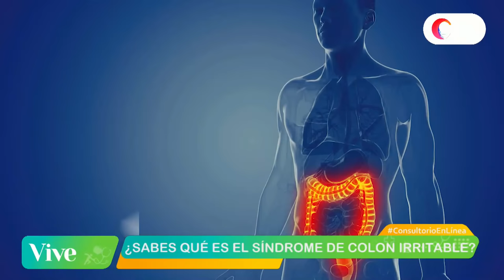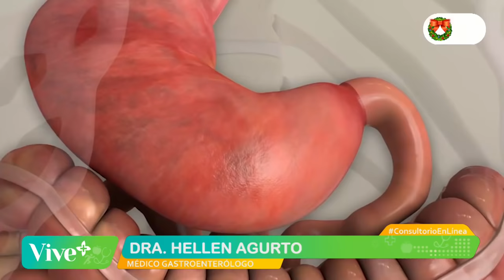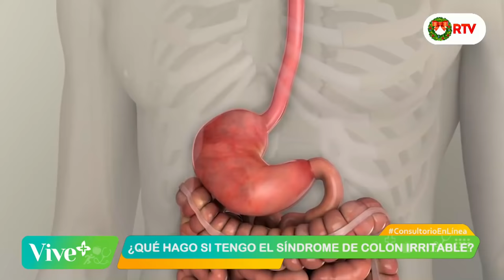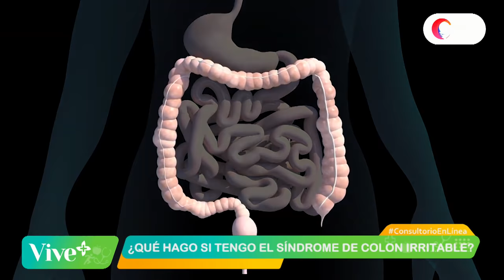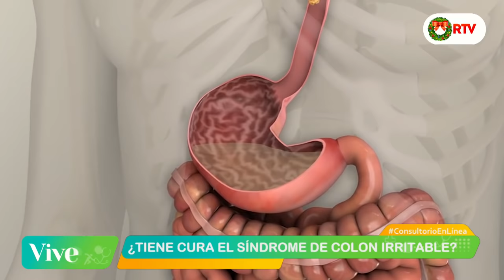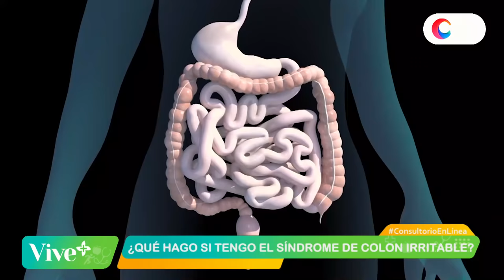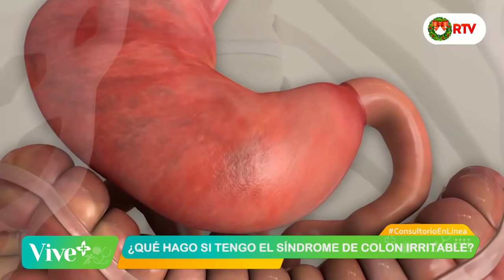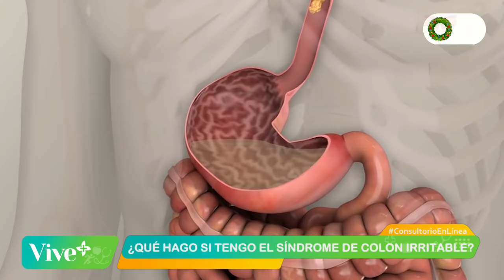Síndrome de colon irritable: causas y tratamiento | Vive Más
¿Sufres de colon irritable? Hoy hablamos con la Dra. Hellen Agurto, médico gastroenterólogo.

00:00 Intro
00:36 Presentación
01:22 Síndrome de colón irritable: ¿Qué es?
02:48 Síndrome de colón irritable: Causas
05:32 Síndrome de colón irritable: Síntomas
10:08 Síndrome de colón irritable y gastritis: Diferencias
14:35 Síndrome de colón irritable en la infancia
23:00 Despedida